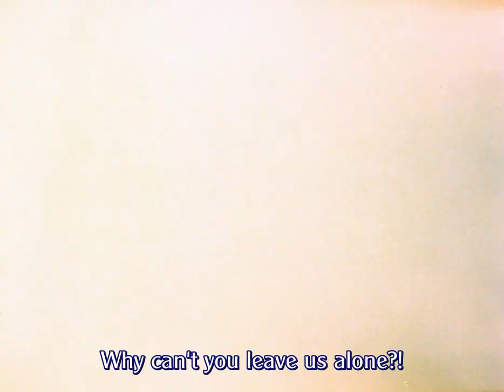Pro-Life Overtones in Tomino Anime (Part 1)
This is a compilation of scenes from Ideon: Be Invoked and Victory Gundam showing a common theme throughout Tomino anime; the life of the unborn within the womb, the miracle of birth, the pure self-defense instinct of the most innocent. It can be difficult to put this through-line to words. I would call the messaging throughout Tomino anime to be pro-life.

Messiah, who so young within the womb that there is not even a visible bump on Karala's belly, communicates with Lou, another young child. Marbet's child protects her from Fuala Griffon, a failed woman, and likewise exhibits Newtype qualities throughout the show.

This first part is primarily Be Invoked; the next part will include more scenes from Victory Gundam, alongside excerpts from Beltorchika's Children and other Tomino works.

After I've compiled most of the explicit scenes - where there is clearly life within the womb - I'll move onto the recurring themes of classical matrimony; the ultimate romantic gesture of a man wanting a woman to bear his children. (Very common throughout Tomino anime)